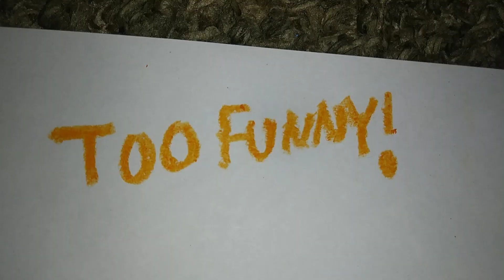Tegles: Carrot Hyper - Now Playing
The number #1 family movie of the summer is here. Tegles: Carrot Hyper Now Playing in theaters! Get tickets now.